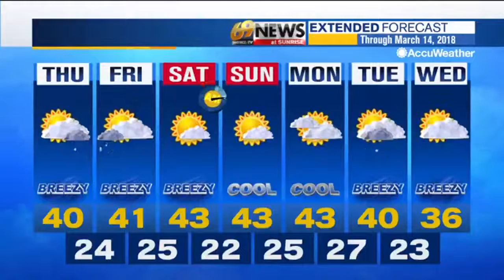69 News morning NETCAST for 3/8/18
Here's a look at our top stories this morning: Allentown Mayor Ed Pawlowski set to resign Thursday; Fire destroys home in Walker Township; Pennsylvania AG warns of scams. For more, watch 69 News or go to WFMZ.com